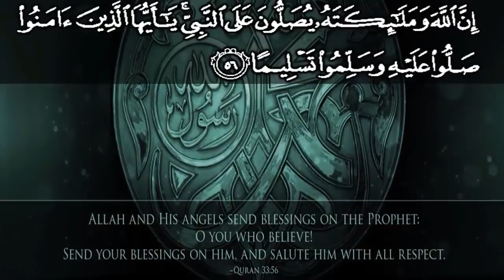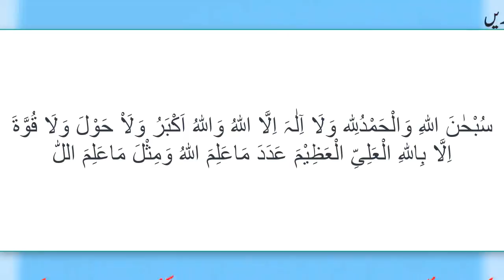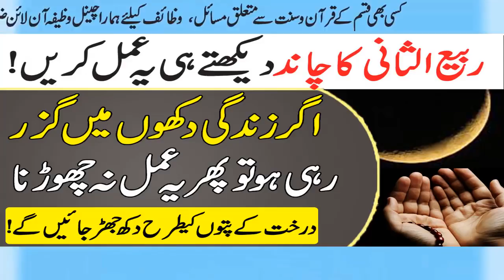Rabi ul Sani Ki Fazilat - Rabi Ul Sani ka Chand Dekh Kar Wazifa Karo